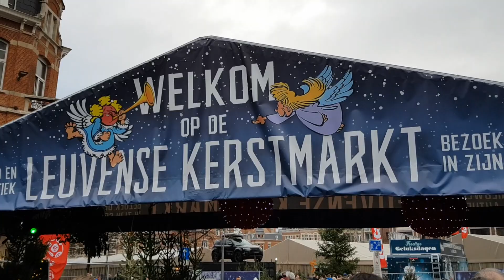Kerstmarkt in Leuven